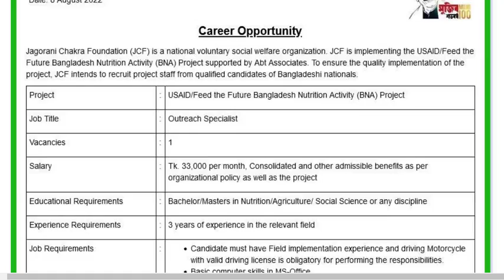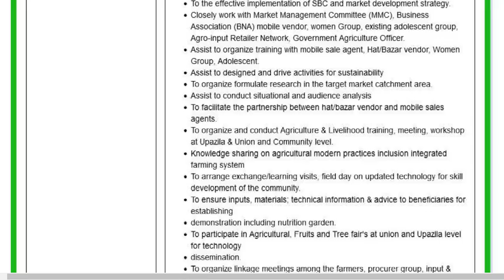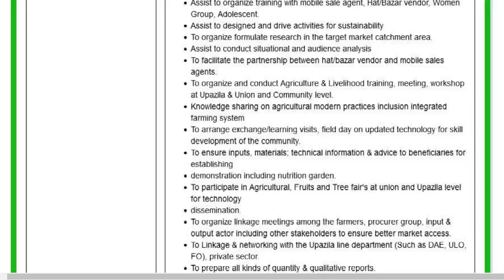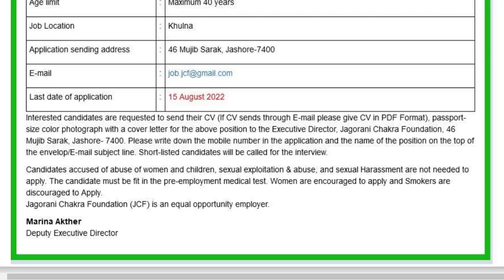Jagorani Chakra Foundation Job Circular 2022...